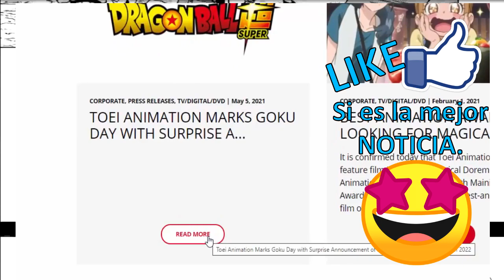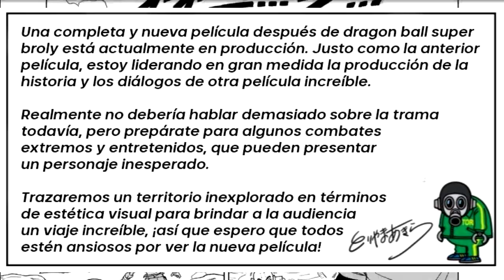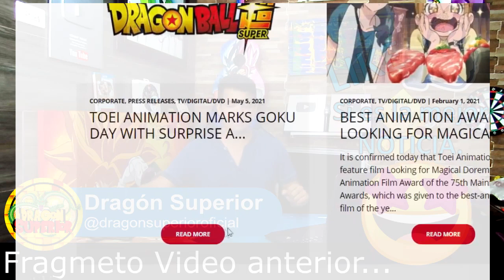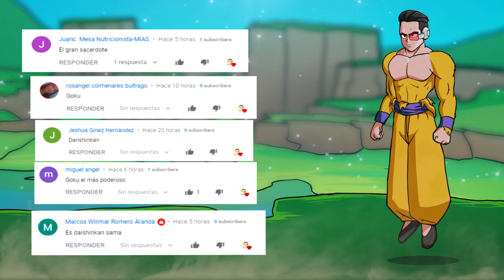ANUNCIO OFICIAL: NUEVA PELICULA DE DRAGON BALL SUPER 2022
La nueva película de Dragon Ball Super 2022, fue anunciada hoy por Akira Toriyama y Toei Animation.

ANUNCIO OFICIAL: Dragon Ball Super 2 - NUEVA PELÍCULA

Grandes noticias: El día de Goku traerá las mejores noticias de Dragon Ball Super.

Algunos temas que también tocaremos:
Lo que veremos en la nueva pelicula de dragon ball super 2022, The New Dragon Ball Super Movie 2022.

Dragon Superior.